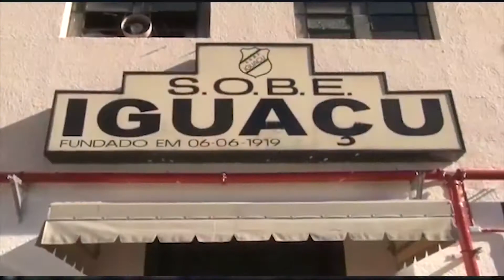TV Transamérica - Taça Paraná - Placar Transamérica 09/07/19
Apresentador: Eduardo Destri
Comentarista: Antônio Carlos Ribas, Vanderlei Trindade e Eliandro Santana